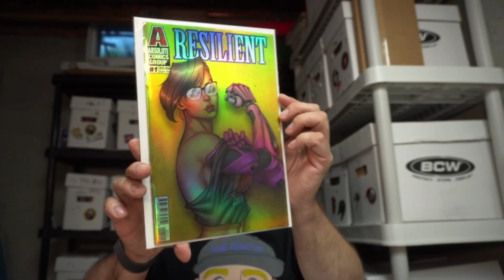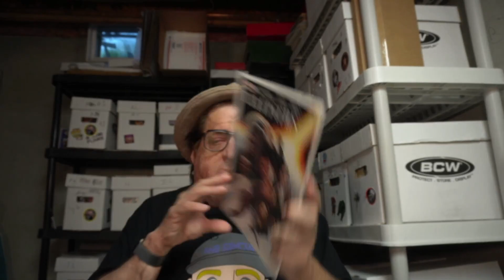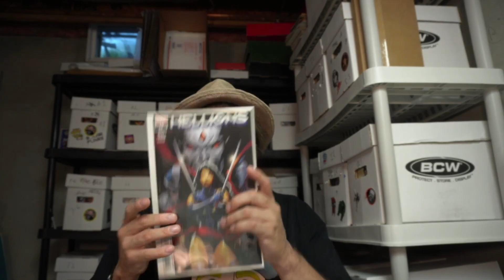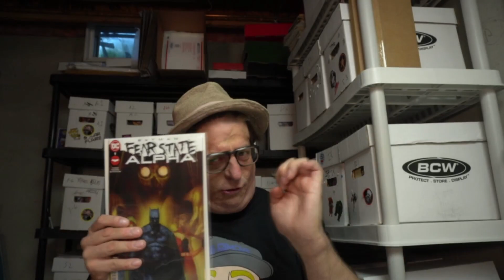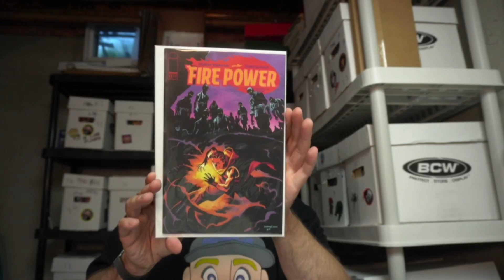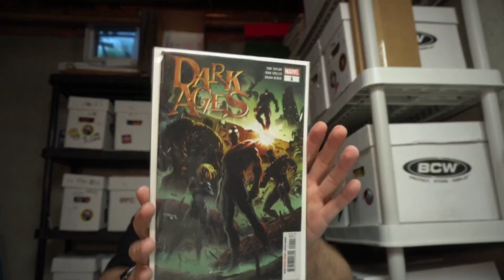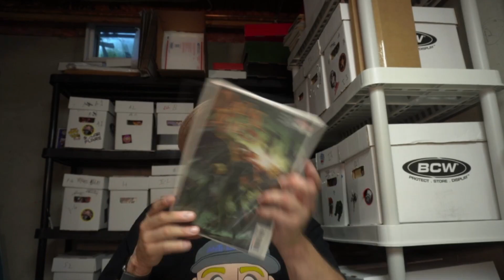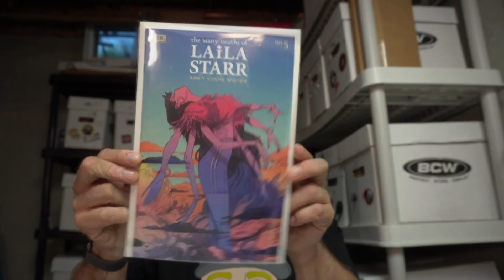Weekly Comic Book Review Show For The Week Of September 1, 202!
I bought some comics this week. I reviewed them. Let me know what ya think of my reviews. I promise I might  respond to all comments. Maybe.